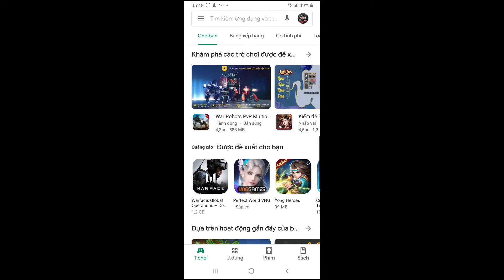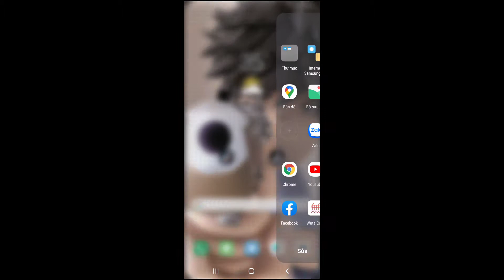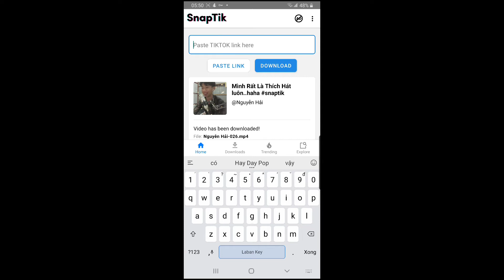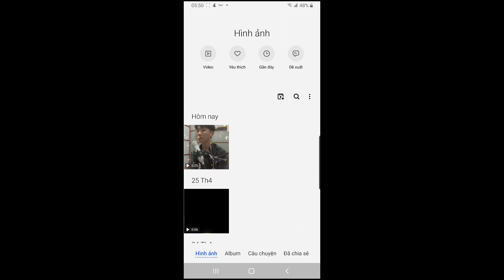Cách Tải Video TikTok Về Không Watermark 2020 | Download Tiktok Video Without Watermark 2020